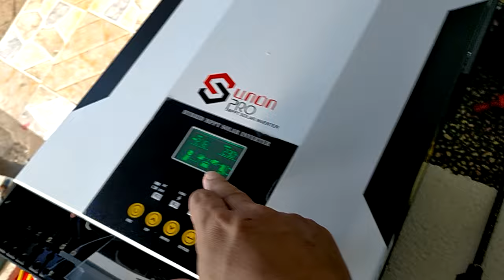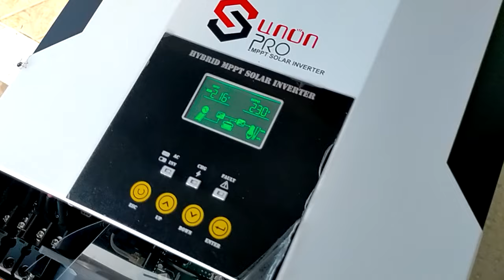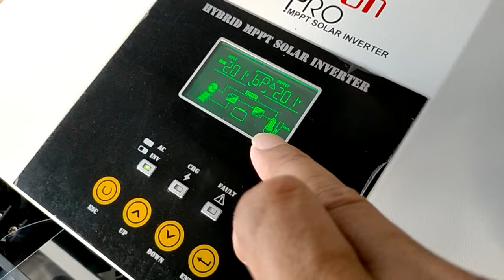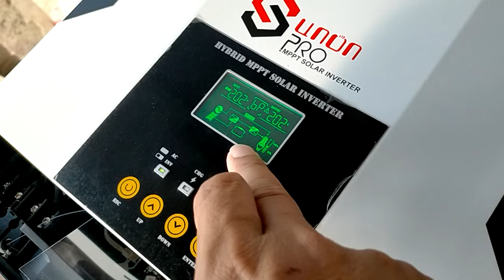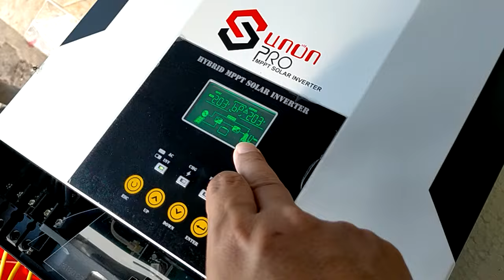SAKO 3,5kw vừa về 1 lô, hàng to, chạy được trực tiếp tấm pin, BH 1 năm, giảm gía mạnh, 0948932417.